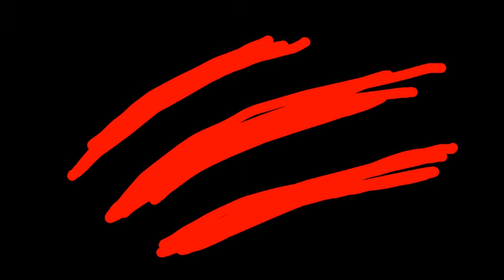Robo kitty meme (cringe old video)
Lol this is a joke
Wait OMG 26 likes?! Wow i have so many viewers right now but Seriously guys stop watching this stupid ugly cringe video
How did this cringe video even got popular tho
Now i have 11 dislikes now
Check out other least cringe videos
And thx for 18 likes ^w^
Sorry if the comments are turned off, youtube turned off the comment so i dont get hate for this, the comment were cringe and some girl hated the video and it sucks
But my friend prince save me from the hater :')